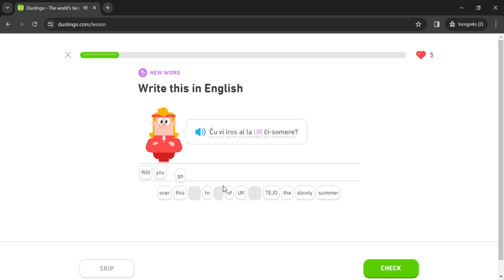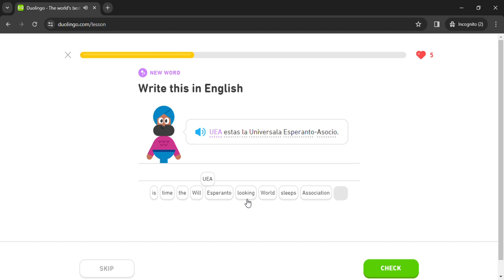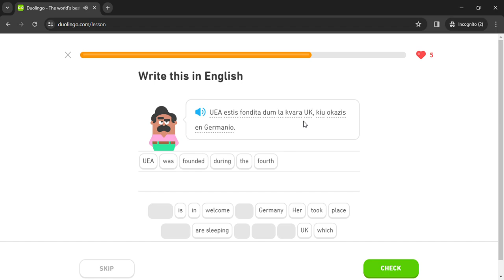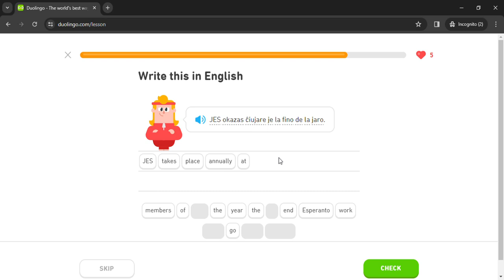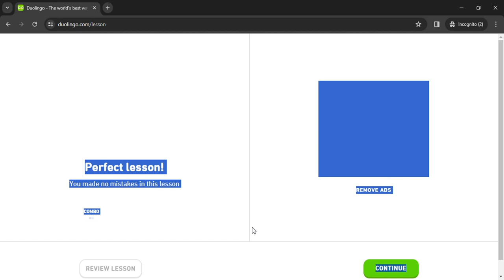Duolingo #1425 Esperanto - English (Part 3 - Esperanto Culture and Finances)